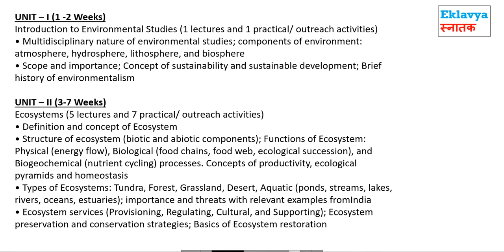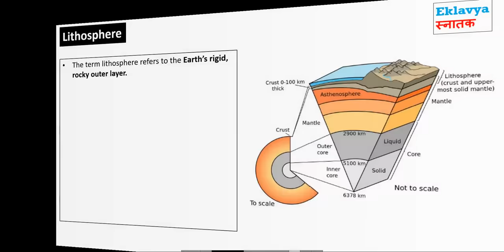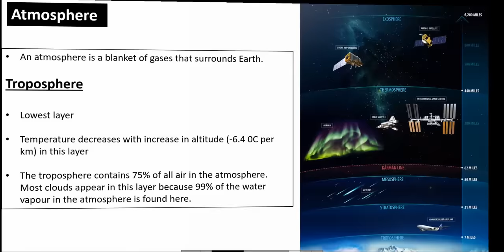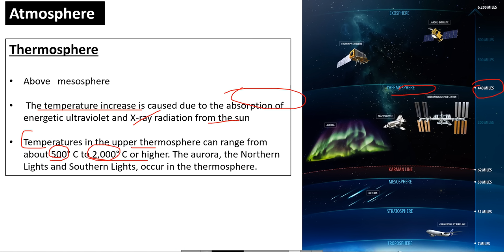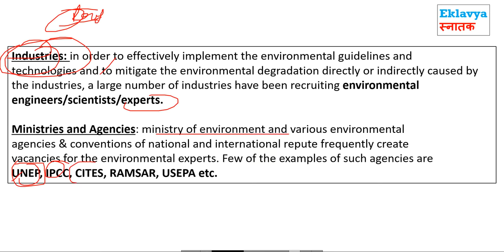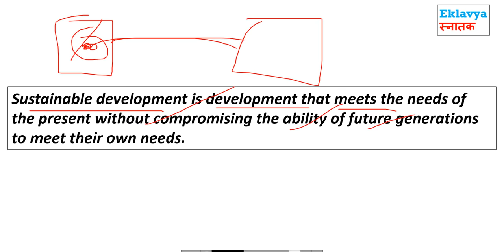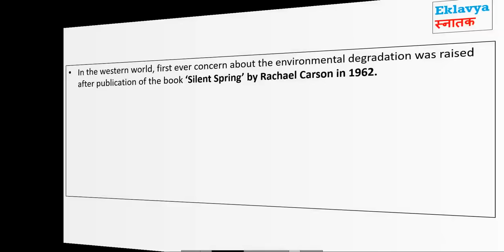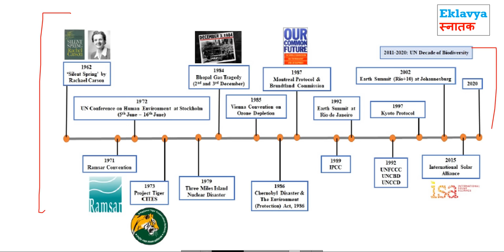Environmental Science EVS Unit 1 Introduction to environmental studies AEC semester 1/2 DU SOL NCWEB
Dear Students Is video Me hum SOL DU / NCWEB / DU Regular ka new Course dekhne wale hai.
aaj hum B.A Hons.  / B.A Programme  ka subject  environmental studies AEC  ( AEC )
 ki UNIT 1 karne wale hai .

unit 1 Introduction to environmental studies

1) Multidisciplinary nature of environmental studies:
2) components of environment:
3) atmosphere
4) hydrosphere
5) lithosphere and biosphere
6) Scope and importance
7) Concept of sustainability and sustainable development
8) Brief history of environmentalism